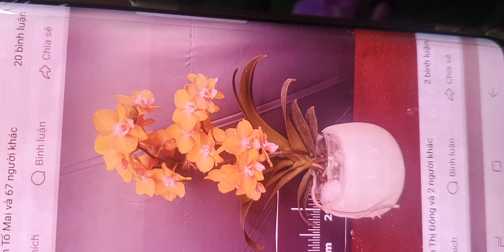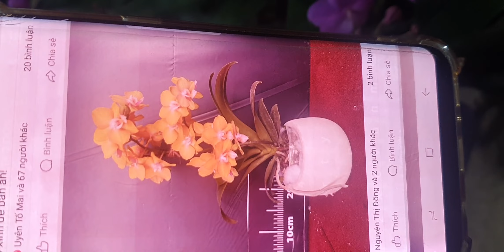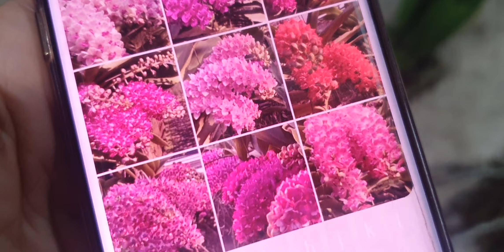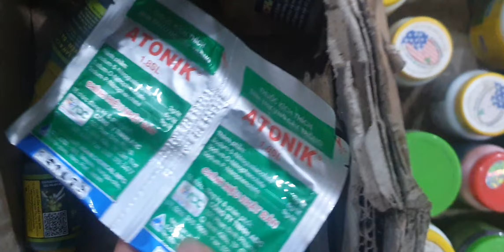LAN NỤ RẺ SẬP Ạ TỐI 15/1.MẠC XUÂN,STT,VÔI,HỒ ĐIỆP,TRẦM,HỎA HOÀNG,HAWAI,PHÚ THỌ(0849490188/0396164604